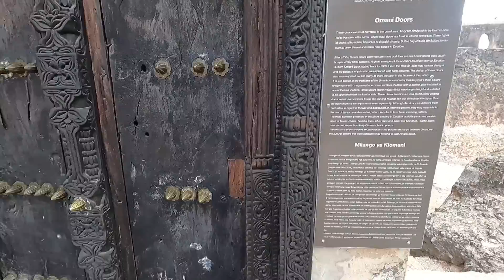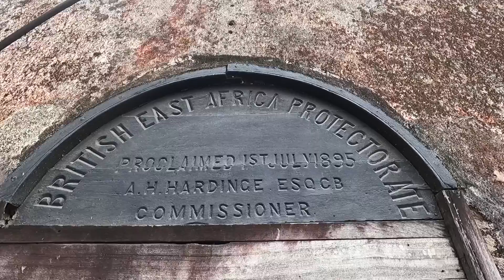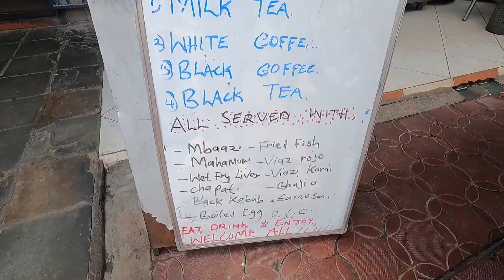Walking Alone in Old Mombasa, Kenya 🇰🇪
I arrive in Mombasa, Kenya's second largest city. I spend some time walking alone through the historic old town, famous for its trading history. I finish off by eating a Swahili biriyani and visiting a beach.

I'm Jason, a full-time British Travel Vlogger and YouTuber who's been to 52 countries. I've been travelling around the world full-time since 2017. So far, my trips have taken me to Asia, Africa, Europe, the Middle East and the Americas.

I have travel series' from many of the world's best (and least) known travel destinations. I filmed the first vlogs on my channel in the summer of 2016 after spending a year living in China. A proper solo trip around Eastern Europe followed after graduating from University in the summer of 2017, taking me to Hungary, Romania, Bulgaria, North Macedonia and Kosovo. This trip marked the start of my efforts to make a YouTube full-time job.

After that European trip I went heavily into exploring Asia, visiting India, Bangladesh, Malaysia, Indonesia, Singapore, Vietnam, Cambodia, Thailand, Pakistan, the Philippines, South Korea and Kazakhstan (seeing me cover a lot of Far East and Southeast Asia in particular).

I have also travelled to North Africa and the Middle East fairly extensively over the last five years, filming videos in Turkey, Algeria, Tunisia, Egypt, Saudi Arabia, Bahrain, Kuwait, Iraq, Jordan, Israel and Palestine.

To date, I have not yet been to Australasia or South America. Though I am hoping to visit the latter sometime in 2022, along with a first stop in the Caribbean.

I've travelled to North America just once as a YouTuber, visiting Mexico in 2021. Though I have been to both the USA and Canada, this was only as a child on family holidays.

I have just begun my first trip to Sub Saharan Africa in 2022, starting in Kenya.